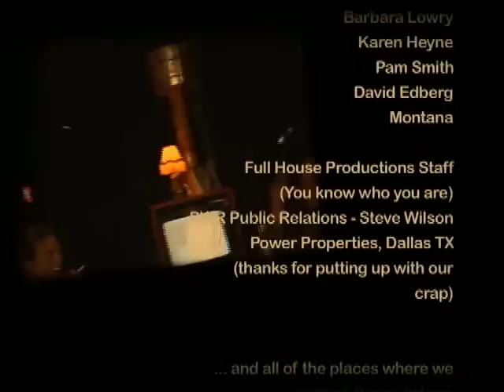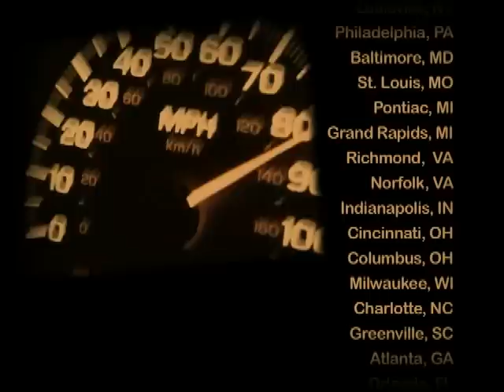Nakid Reality Presents Reality Bar Crawl Volume2, Part21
Nakid Reality Presents The Reality Bar Crawl Tour.  David Graham of YouTube.com/ThatGuyDavidGraham and Mark Long of YouTube.com/TheMarkLongShow are teaming up to present Nakid Reality.  Nakid Reality is your favorite reality TV stars raw, uncut and wild on an adventure of a lifetime.  Reality TV cameras may catch them while they shoot their TV show, but our cameras start once their show ends and the real adventure begins.  Reality Bar Crawl was a tour, a DVD series and a TV show that ran from 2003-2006.  We featured Eric Nies of Real World New York, Mark Long of Road Rules, Steven Hill of Real World Las Vegas, Frank Roessler of Real World Las Vegas, David Giuntoli of Road Rules, Abram Boise of Road Rules, Mallory Snyder of Real World Paris and Sports Illustrated Swimsuit fame, Christina Trainor of Real World Paris, Adam King of Real World Paris, Rachel Robinson of Road Rules Campus Crawl and more.  You will also find many of these cast members on the Real World/Road Rules Challenges like Fresh Meat, Gauntlet, Inferno and the upcoming Cutthroat.  Nakid Reality is going to keep coming at you with new footage from our events every month.  We produce college pool parties, nightclub and bar appearances, award shows and more.  Reality Bar Crawl was two tours, one for two months and one for four months.  Our "former strangers" went from city to city with their drama and debauchery.   Reality Bar Crawl event interrupted a Britney Spears TRL performance.  Please enjoy our greatest memories of the Reality Bar Crawl tour.